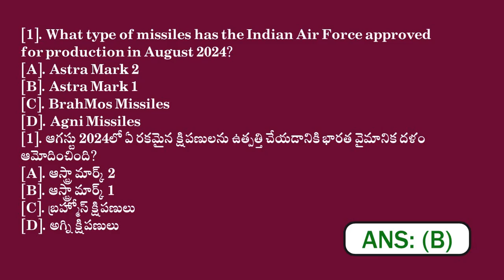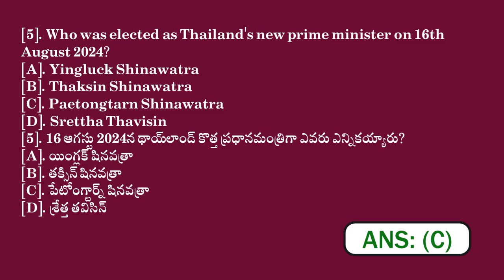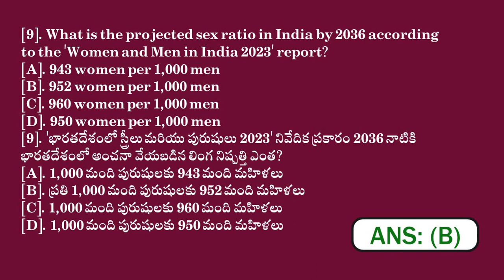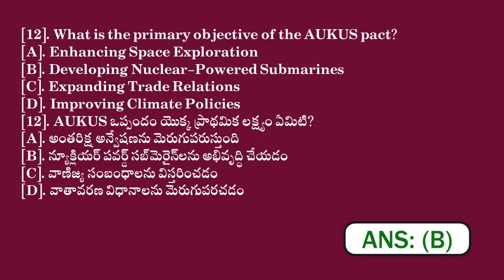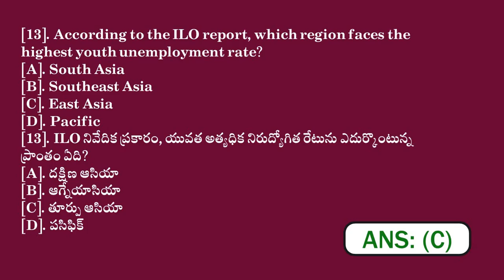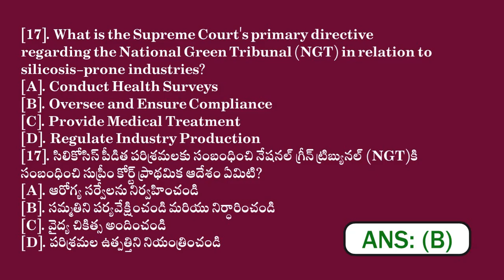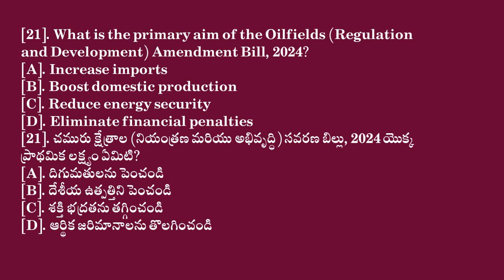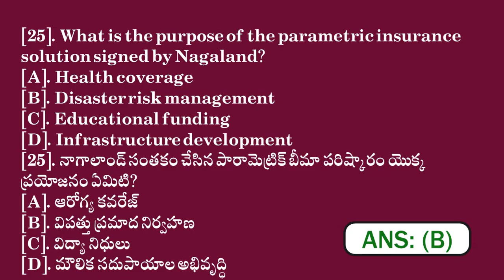RRB NTPC CBT-1 IMPORTANT QUESTIONS || Current Affairs 2024 Most Important Bits in Telugu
For Best Practice Use Test Book Pass Pro

Most Important Current Affairs Questions for RRB NTPC CBT-1 Exam Part-3 Download PDF

RRB NTPC Most Important Questions in Telugu
Most Important Questions for RRB NTPC CBT-I 2024 Exam.
General Science  Questions in Telugu.
GK Bits in Telugu.
Most important General Awareness Questions.

Railway Jobs in Telugu.

ఈ వీడియో ని ప్రతి వాట్సాప్ గ్రూప్ కి టెలిగ్రామ్ గ్రూప్ లో షేర్ చేయండి ఇతరులకు సహాయ పడండి 🙏